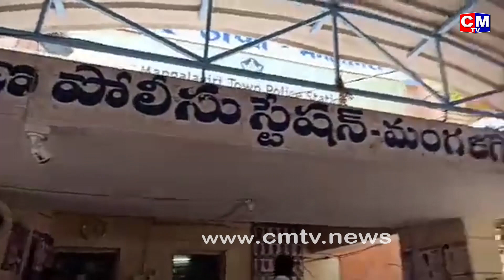Devineni Uma Angry On His Arrest At Chandrababu House..సార్లు కోర్ట్ మెట్లు ఎక్కరు సిగ్గు పడండ|CMTV